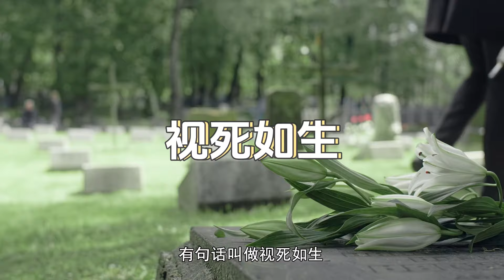女入殮師癡迷帥哥死者，40死者被強迫活塞運動，法官：她是真愛！法律管不著，無罪釋放！審判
愛好成為工作，女入殮師進入了天堂，跌入地獄的死者，再次被摧殘！